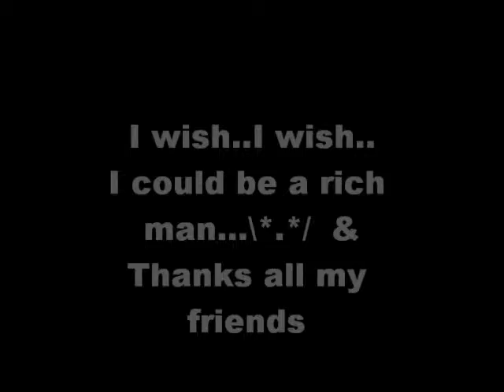Andy 7th Disney Wonder birthday 2011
Disnay Wonder party 2011